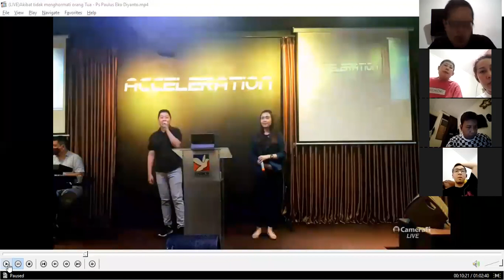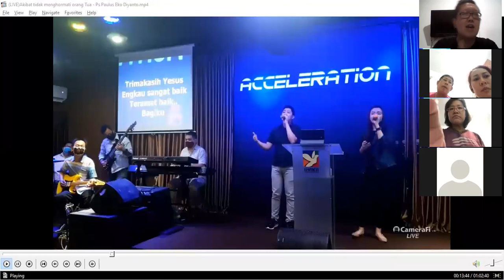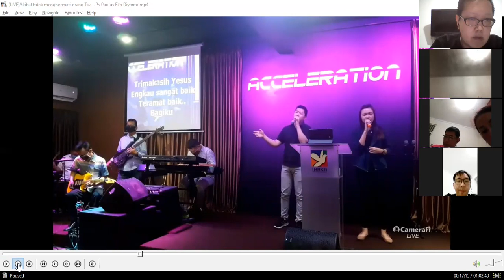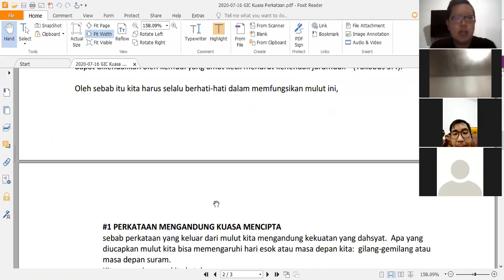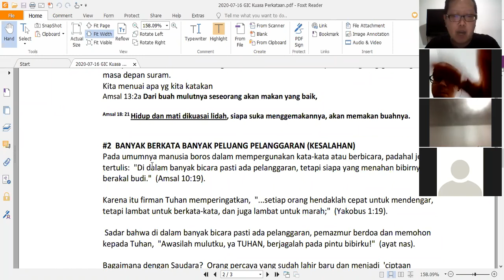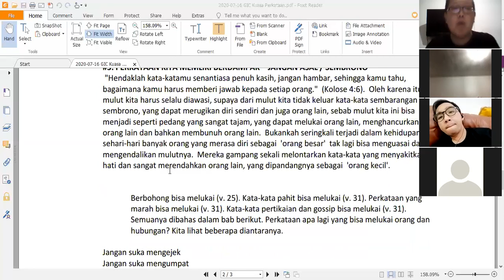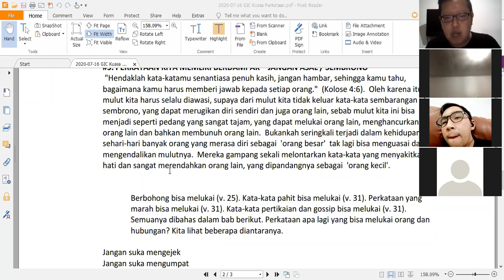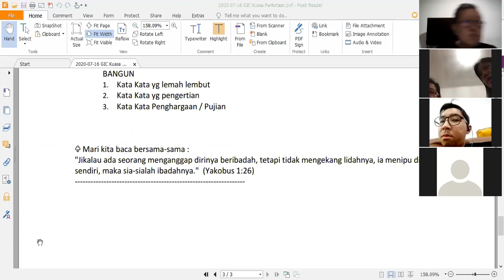(LIVE)GIC Global Online 160720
Menjaga Perkataan